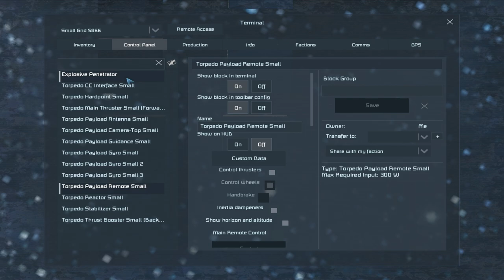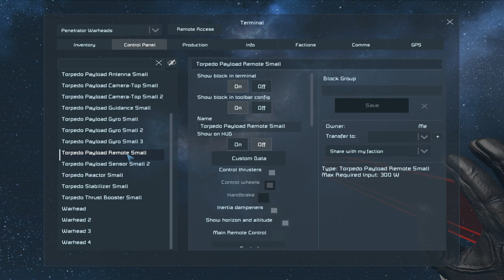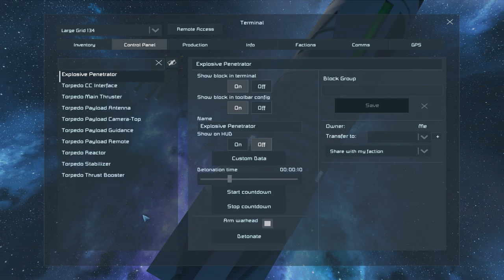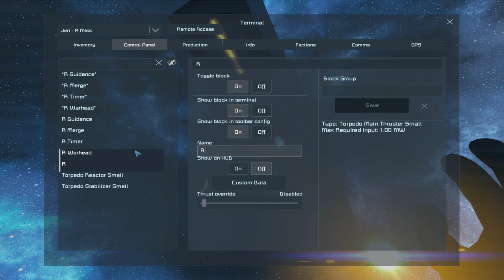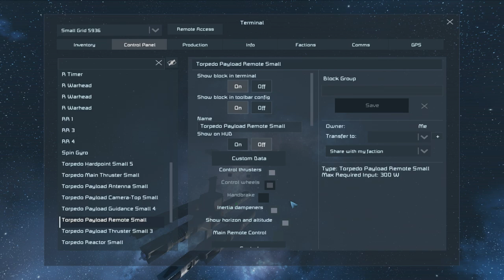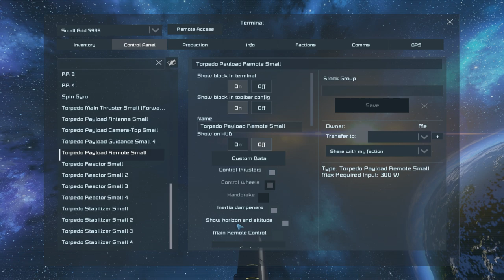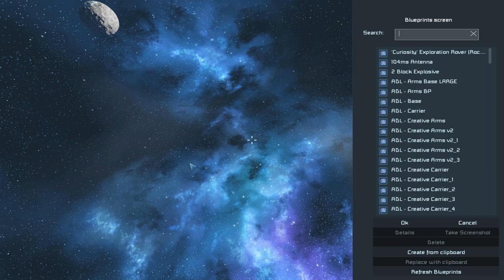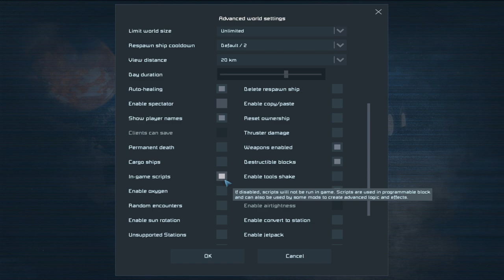Space Engineers - Torpedo Mod + Lotus = Jericho?! / Torpedo Mod Testing & Build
With one of our hosts away this week I thought I'd check out the Torpedo Mod (and Alysius' amazing guidance script) to see if I can finally find a way to make a Jericho in Space Engineers - and maybe replace the ageing Lotus while I'm at it!